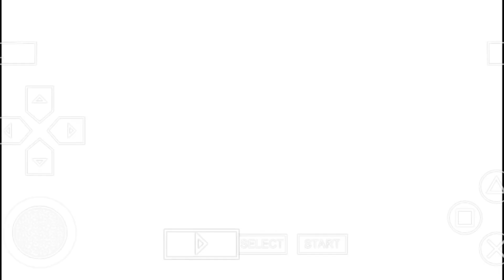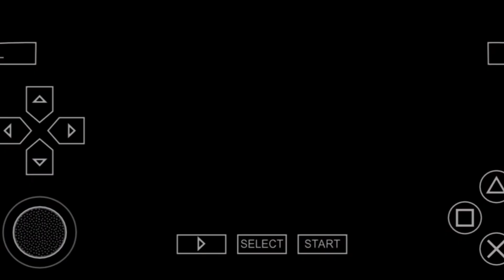Finally | Road To WrestleManin | With Jhon Cena | Last Part 😱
Road To WrestleManin | With Jhon Cena | Part-10